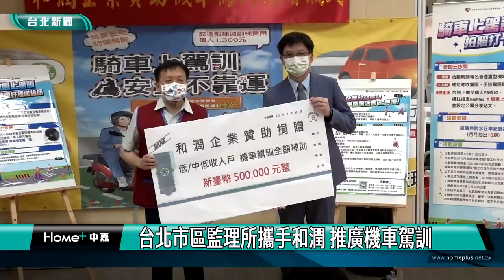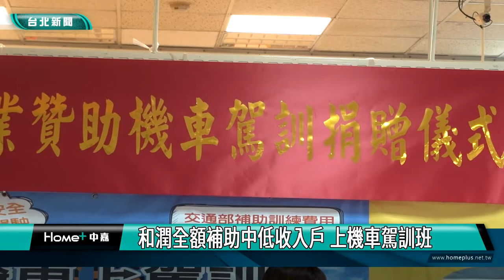交通|安全|台北市區監理所攜手和潤 推廣機車駕訓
你知道嗎?根據交通部的研究分析，有參加機車駕訓者比沒有受訓者的違規風險減少32%，肇事風險減少20%。為了推廣機車的駕訓制度，公路總局臺北市區監理所特別攜手和潤企業推出機車駕訓補助以及報名機車駕訓班的好康活動，想趁暑假考取機車駕照的民眾，不妨把握機會。